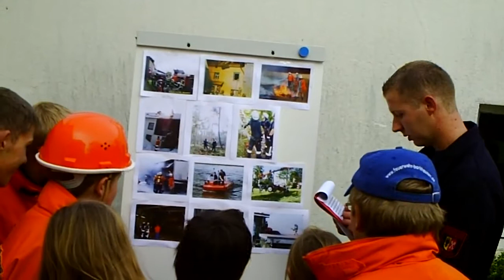Kreisorientierungswandern Bölhorst 2008 - Teil 2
Kreisorientierungswandern auf der Bölhorst 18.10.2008 - UVV Fehler auf Fotos finden -